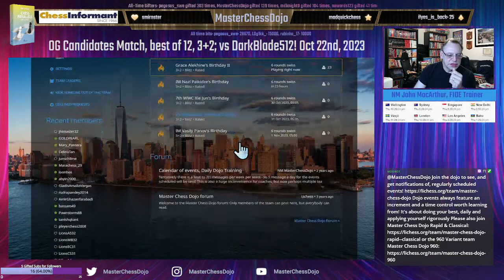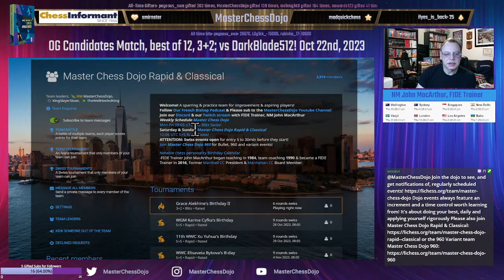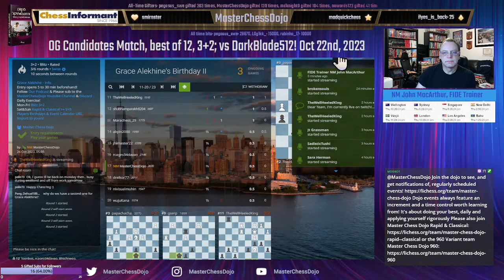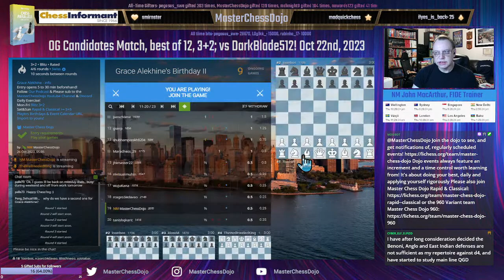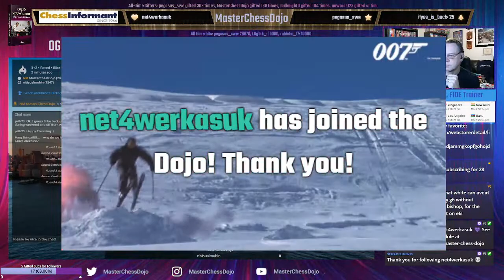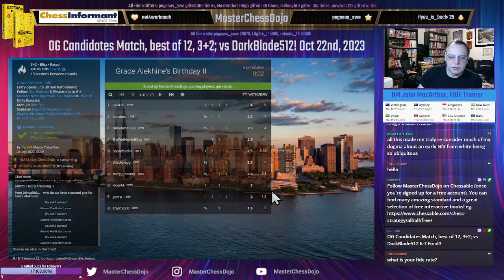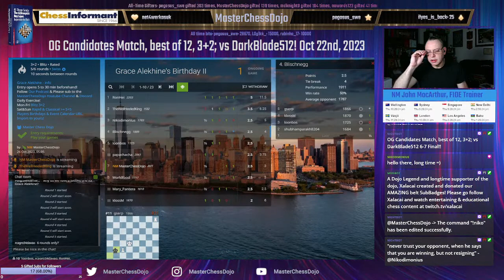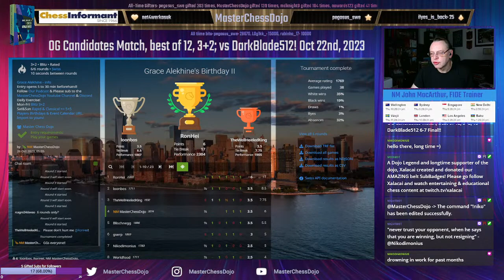Daily discipline, Viewer's 3+2; Grace Alekhine's Birthday II! Oct 26th, 2023